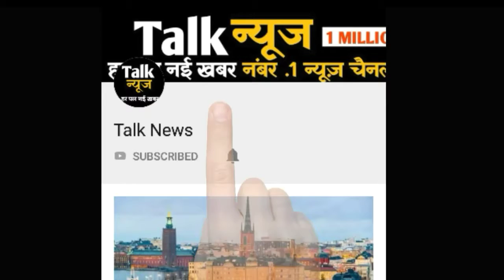रूस: साइबेरिया में टेक ऑफ करते ही क्रैश हुआ हेलिकॉप्टर, 18 लोगों की मौत